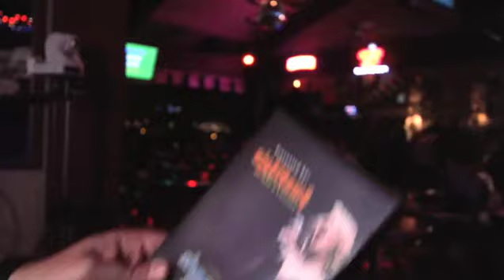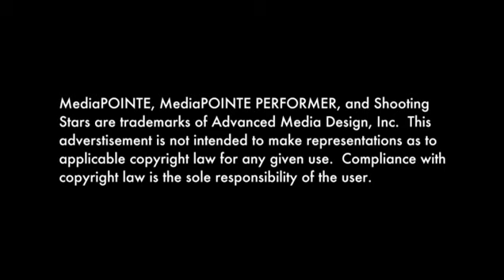Brad Milne - MediaPOINTE Sales Rep Recruiter